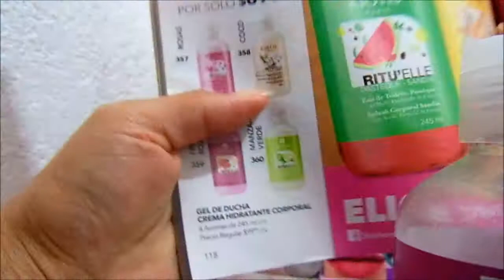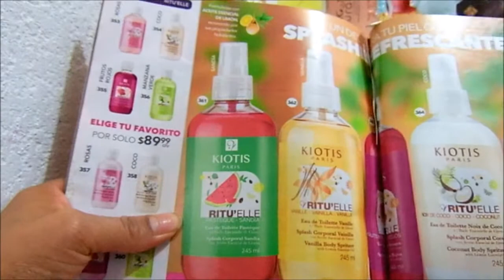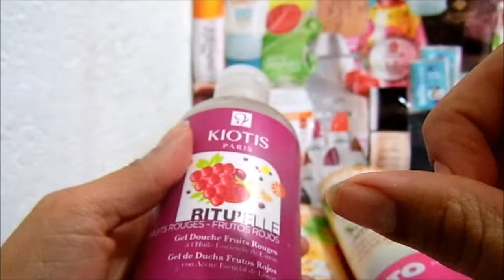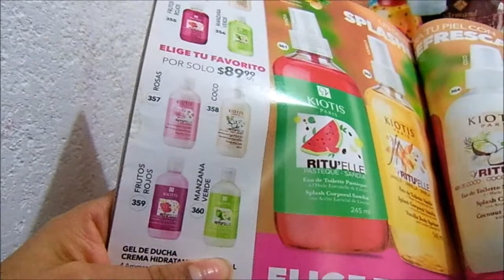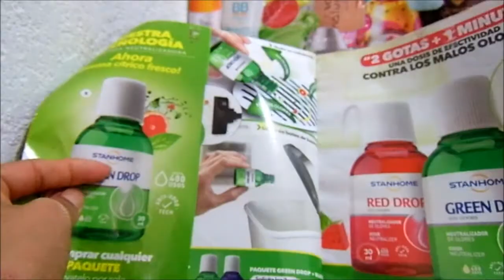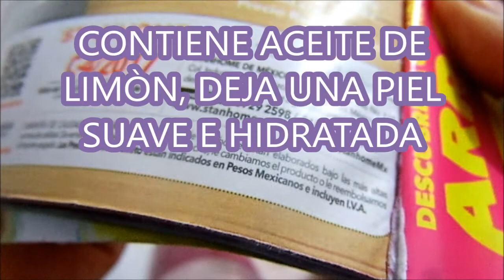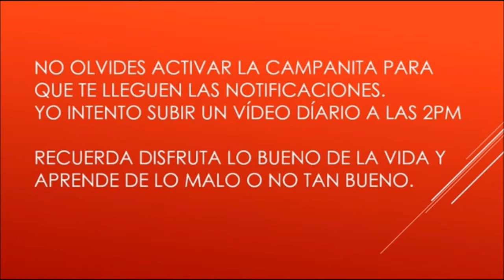Gel de Ducha Kiotis Paris StanHome con aceite escencial de limòn